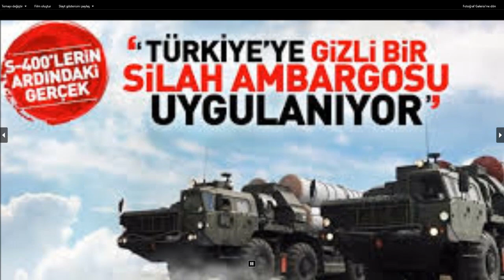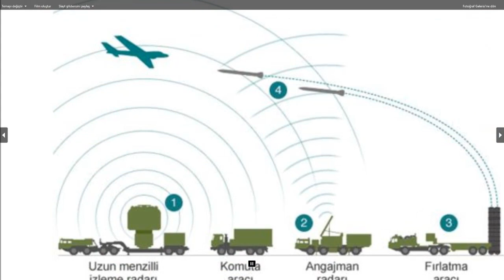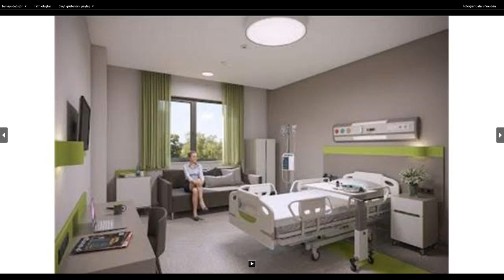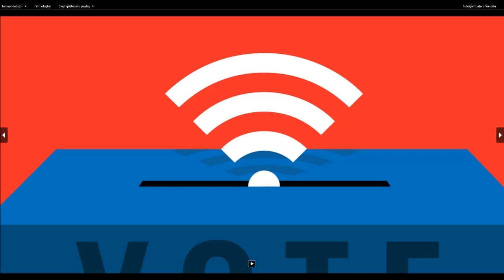Seçim, yarın seçim var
Seçimler var ancak milli savunma politikası, milli silah sanayi, sağlık politikası, enerji politikası hakkında partiler ne diyor ?

s 400, milli gemi, milli tank konusunda, sağlık sistemi ve şehir hastaneleri hakkında partilerin politikası ne ?

Enerji politikası ne ? Petrol arama, Nükleer enerji politikası nedir ?

Siyasi partilerin bu konulardaki görüşleri nelerdir ?

Bazı partilerin ne dediğini biz neden bilmiyoruz ?